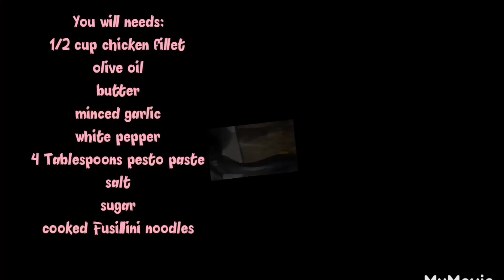PESTO PASTA WITH CHICKEN